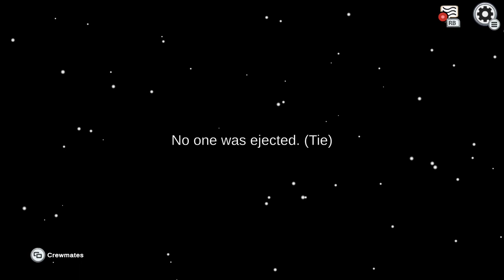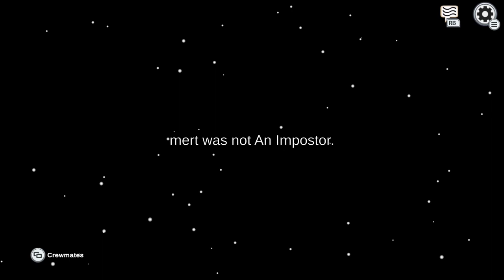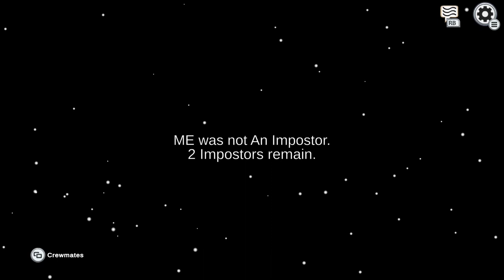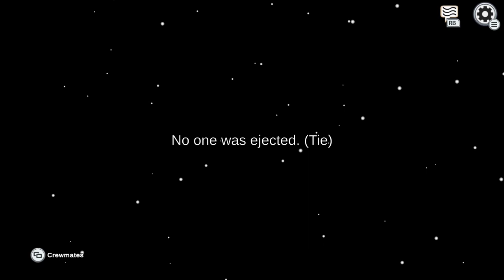among us gameplay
Snapchat: ttv_thewy76 hope you like the gameplay vids I make, if your wondering where or how I make my vids I stream on twitch from Xbox and then use the twitch website to upload my past streams/ vods to youtube, watch my stream every Saturday on twitch theirs a link in the description to my twitch, hope you like the gaming videos, if you miss the stream I always upload my streams on youtube so you don't miss out, gameplay, hope you liked the video, make sure to like and subscribe see u next time bye comment any video ideas u have for me to make and i will try to make the vids